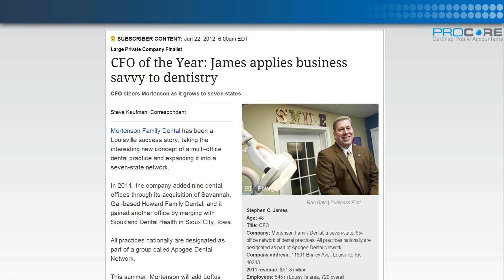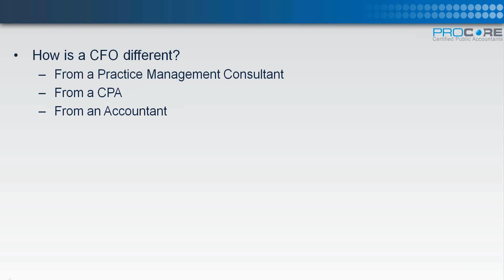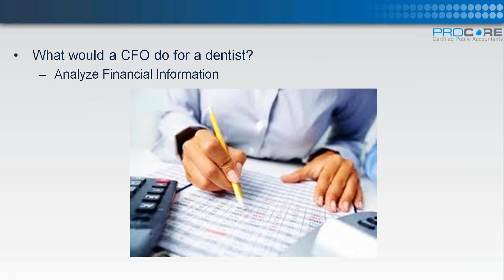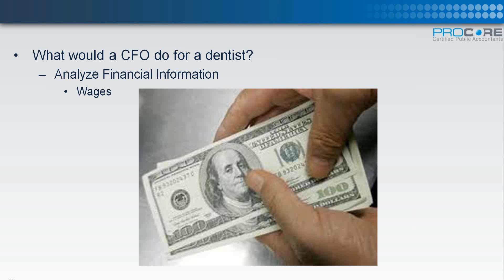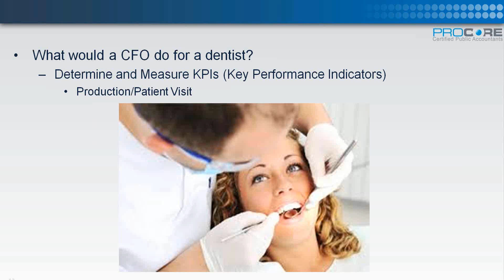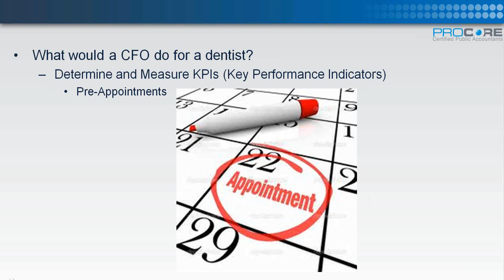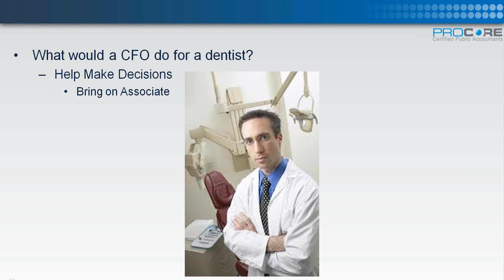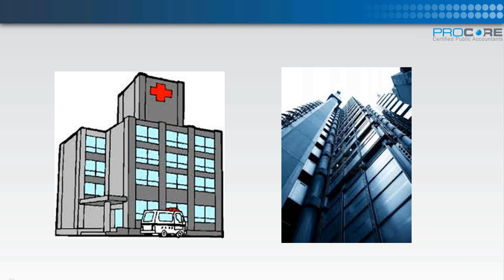You still don't have a CFO (Chief Financial Officer)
What is a CFO? Why do dentists NEED a CFO? Become strong enough to with stand corporate dentistry...